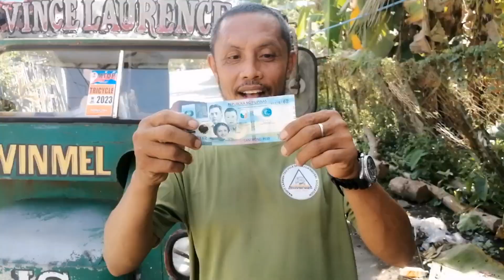german dreams., players party2 😍😍❤️❤️❤️sponsored by luiciano paez, yods delfin❤️❤️❤️